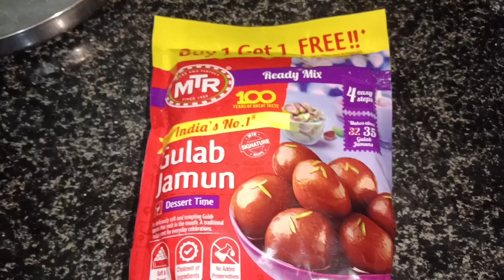ತುಂಬಾನೇ ಸುಲಭವಾಗಿ ರಸಭರಿತ ಬಾದಾಮ್ ಪುರಿ ಹಾಗೂ ಗುಲಾಬ್ ಜಾಮೂನ್ ಮಾಡುವ ವಿಧಾನ gulab jamun badam puri #